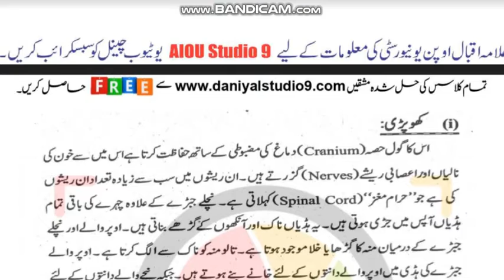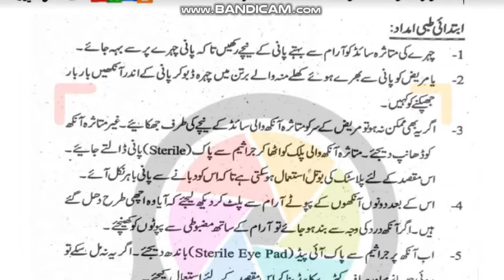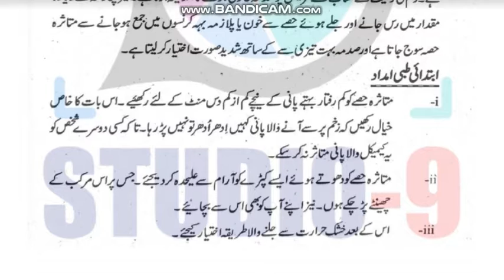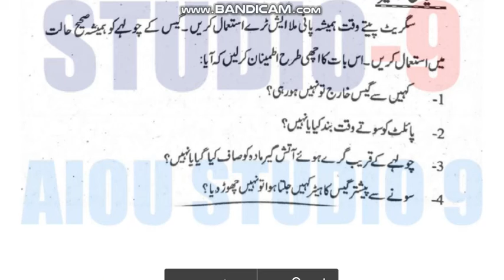AIOU Code 218 Solved Assignment No.2 Spring 2022 || Subject: First Aid – I || Level: Matric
NOTE:
Dear Students!

Assalam-o-Alikum!

⏩ @aco- graphy
⏩ The End